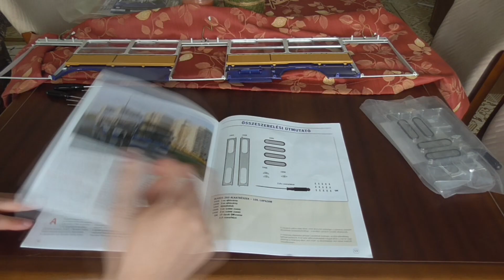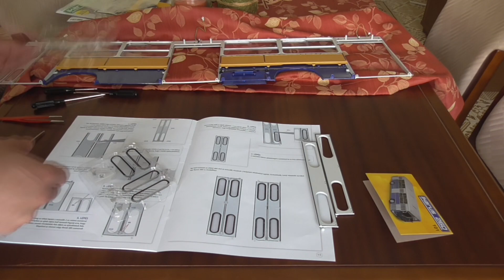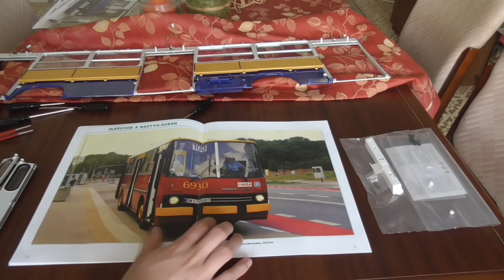Deagostini Ikarus 260 - Ikarus 260 építés #28 99-100-101-102. szám